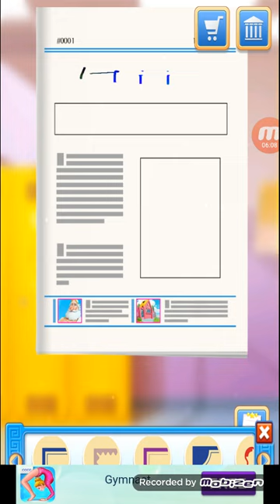Hercules Falls In Love - Gods And Girls School Crush